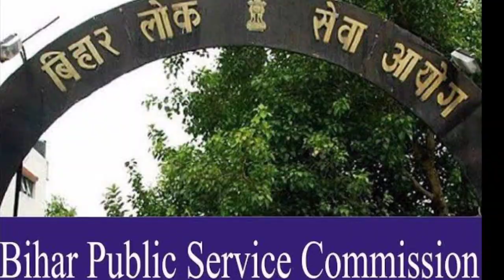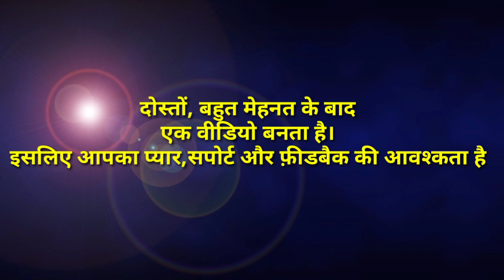मेरा गांव अफसरों का गांव कैसे बना?|तेंदुआ गांव कैमूर जिला का एक प्रसिद्ध गांव है | यह एक आदर्श ग्राम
अफसरों वालो गांव है, मेरा गांव तेंदुआ।।
 दोस्तों, इस वीडियो में मैं अपने गांव के बारे में आप सभी को ये बताने का प्रयास किया हूँ कि मेरा गांव एक साधारण गांव से कैसे इतने बड़े बड़े अफसरो वाला गांव बन गया | देखा ये jata है कि किसी किसी मे कोई भी अफसर नही होते हैं।
लेकिन मेरे में एक UPSC और छह BPSC बड़े अधिकारी है। बहुत ही गर्व होता है।
इन अफसरो ने तेंदुआ गांव में शिक्षा की मजबूत आधारशिला रखा है।

Toumir Creative Mind